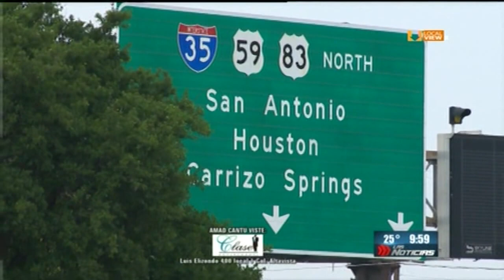Si usted va a cruzar Estados Unidos por carretera, ahora podra tramitar el permiso I 94 por Internet